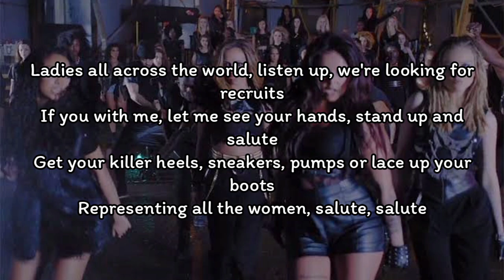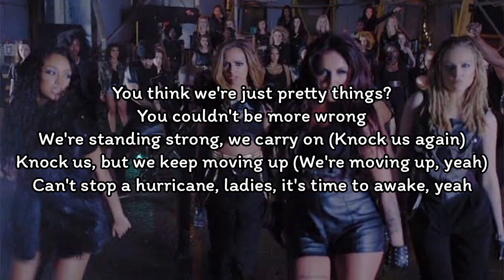Little Mix - Salute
Little Mix - Salute (Lyrics)

Aah-ooh (Hey-o! Hey-o!)
Aah-ooh (Hey-o!)
Aah-ooh

Ladies all across the world, listen up, we're looking for recruits
If you with me, let me see your hands, stand up and salute (Aah-ooh)
Get your killer heels, sneakers, pumps or lace up your boots
Representing all the women, salute, salute (Aah-ooh)

It's who we are, we don't need no camouflage
It's the female federal and we're taking off
If you with me, women, let me hear you say

If you with me, let me see your hands, stand up and salute
Representing all the women, salute, salute

Attention, salute
Attention, salute
Attention, huh!

Sisters, we are everywhere, warriors, your country needs you
If you're ready, ladies, better keep steady, ready, aim, shoot (Aah-ooh)
Don't need ammunition on a mission and we'll hit you with the truth
Divas, queens, we don't need no man (Salute)

Attention, salute
Attention, salute
Attention, huh!

You think we're just pretty things?
You couldn't be more wrong
We're standing strong, we carry on (Knock us again)
Knock us, but we keep moving up (We're moving up, yeah)
Can't stop a hurricane, ladies, it's time to awake, yeah

Attention (Listen up, ladies, ladies)
Attention (Oh)
Individuals, originals (Listen up), huh!

Attention, salute (Oh)
Attention, salute (Oh)
Attention, huh!